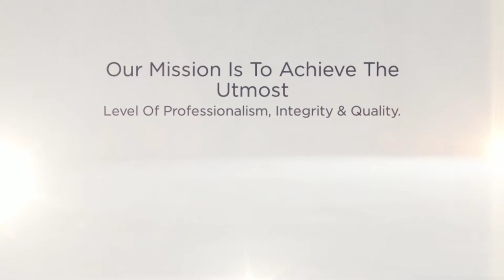B & N Painting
We take pride in providing the best services and satisfying our customer needs.